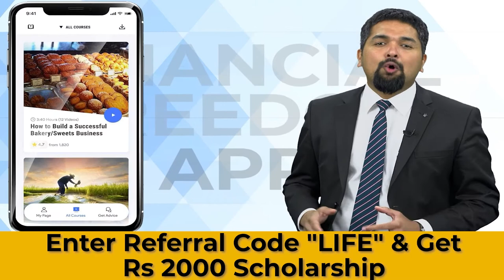How To Start A Bakery Business - How To Start Bakery And Sweet Shop Business? |Financial Freedom App